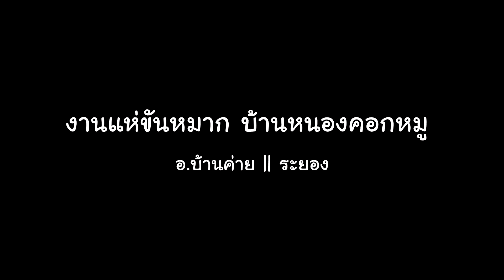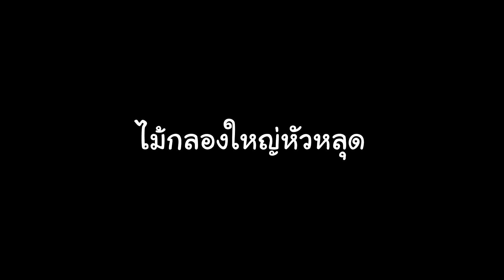จัดเพลงตามวัย ถูกใจแม่ยก(งานแห่ขันหมาก) || ซีรีส์แตรวง Ep.155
งานแห่ขันหมาก บ้านหนองคอกหมู อ.บ้านค่าย จ.ระยอง
ขอบพระคุณท่านเจ้าภาพที่ไว้ใจเรียกใช้งานทีมแตรวงประถม อินดี้ครับ

ขอบคุณสำหรับ 200,000 ผู้ติดตาม

ช่อง Youtube ครูหมู งูงูปลาปลา